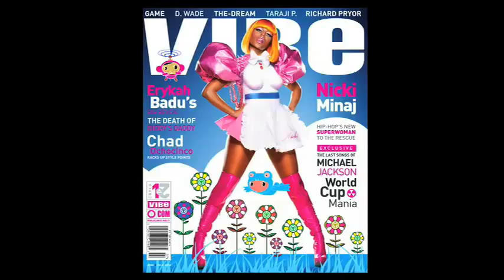Behind The Scenes Of Nicki Minaj's Vibe Photo Shoot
Behind The Scenes Of Nicki Minaj's Vibe Photo Shoot booty